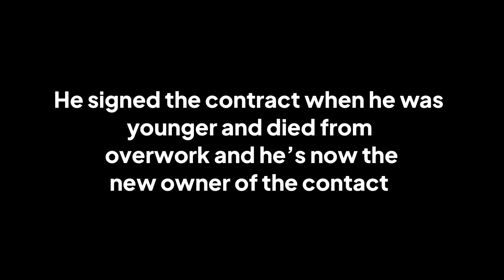Dance till your dead [] Mha/Bnha GachaClub [] Original Plotwist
Big Boris ❤️
TIT TANIC ❤️